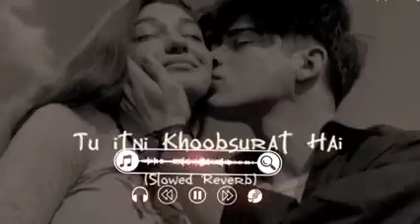Tu Itni Khoobsurat Hai Reloaded - Prakriti Kakar | Amjad Nadeem | Jubin Nautiyal new song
Tu Itni Khoobsurat Hai Reloaded - Prakriti Kakar | Amjad Nadeem | Jubin Nautiyal